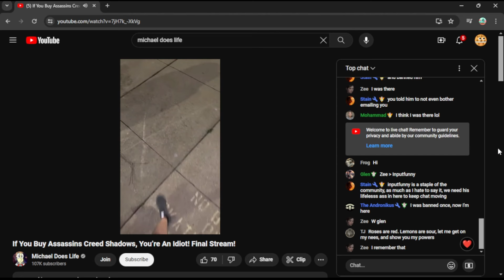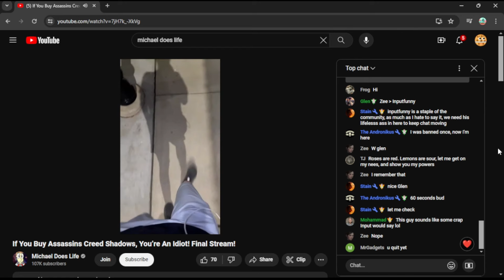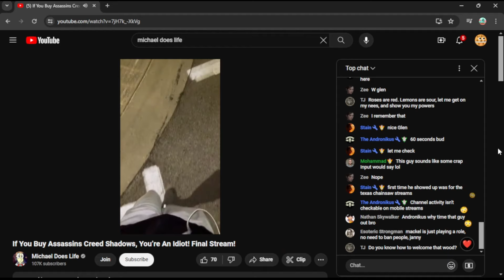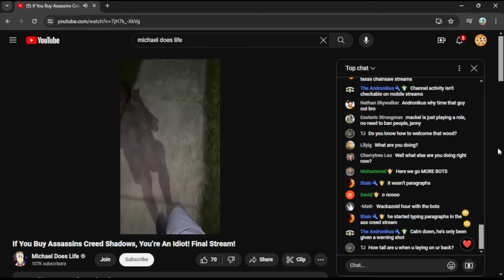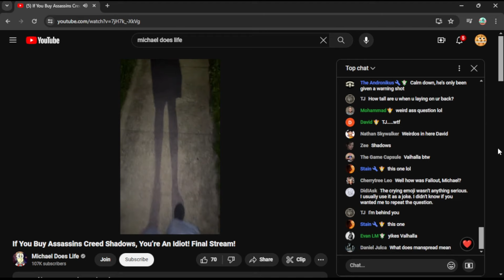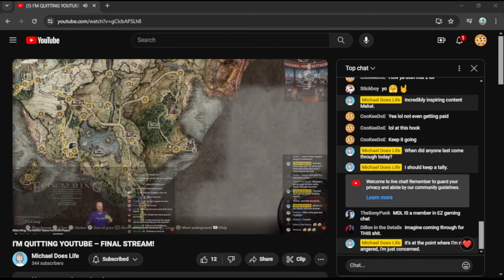Micheal Does Life’s Career Is Getting Worse By The Day